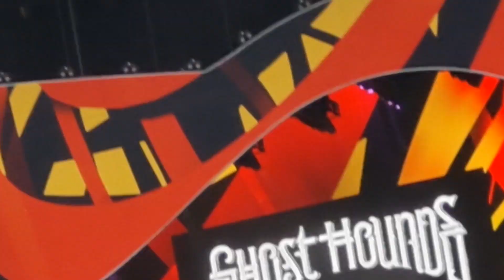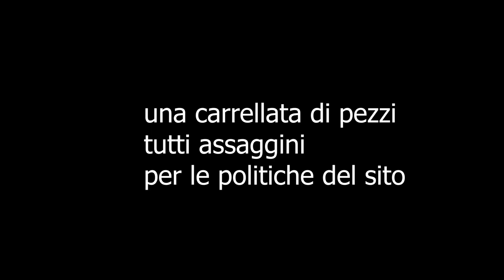Rolling Stones Milano 2022 con Bennato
Bentrovati ragazzacci , è il giorno del mio compleanno e non potevo non farmi questo regalo , vi porto con me in un pezzo di storia del rock scritta in Italia , lasciamo la parola ai @rollingstones
quanti di voi c'erano ?